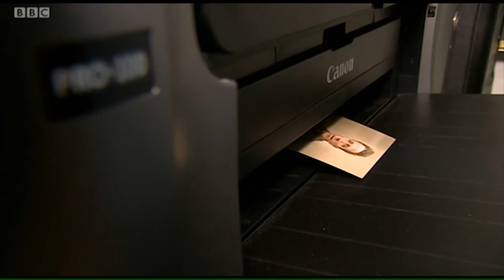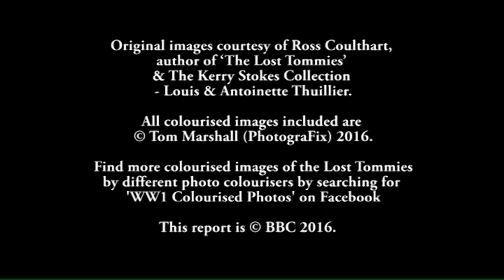PhotograFix on the BBC - The Lost Tommies Colourised Photos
The BBC's report on 'The Lost Tommies' a colourised photo project by Tom Marshall at PhotograFix.

Original images courtesy of Ross Coulthart, author of ‘The Lost Tommies’ & The Kerry Stokes Collection
- Louis & Antoinette Thuillier.

All colourised images included in the report are © Tom Marshall (PhotograFix) 2016.

My photos are just a small contribution to a much bigger project by friends and colleagues around the world. Find more colourised images of the Lost Tommies by different photo colourisers by visiting WW1 Colourised Photos on Facebook.

‪#‎LostTommies‬ ‪#‎WW1‬